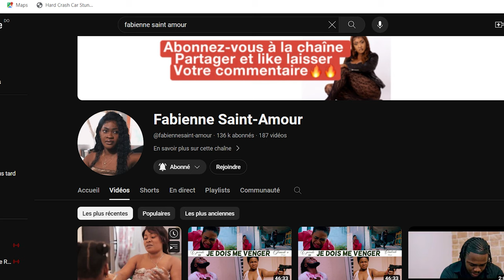FABY (EN CLOSE-UP) TOUT SAW PAT KONNEN DE ACTRICE FABIENNE SAINT-AMOUR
Decouvrons L'Actrice,Mannequin,Journaliste,Scenariste et plus @fabiennesaint-amour dans la rubrique closeup sur @blastkreyol509

@Fednaelle Francois  @FridelSajous  @Tripotay Lakay  @TrakaMusicGrp  @Èskew te konnen ?  @PimpNewstv  @Lion Georges Ernst  @Ricardo Nelson @Papy-G neg nen an  @Atis Djimi  @Matyas And Joj Haiti  @BANMVIBE TV  @BANM SWIV  @Baky Popile Official  @Chachou HaïTi 509  c@Christy Haiti  @Ça crée_Debo  c@Christy Presendieu  @Dug G  @D-FI Powèt Revòlte  @CLEARSHOT ENTERTAINMENT  @Enfo Astuce @EkLARi  @Lama Faché  @FridelSajous  @Fednaelle Francois  @Blondedy Ferdinand  @Femme a la guitare @MACHANN ZEN HAÏTI  @Haitian Music Only TV  @Haiti images  @Image Promo  @Èskew te konnen ?  @Kesnel Dorlean  @Widiana Bourdeau  @WIDIANA FAN'S  @CLEARSHOT ENTERTAINMENT  @Atis Djimi  @Actrice Rosie @Baky Popile Official  @BANM SWIV  @Chachou HaïTi 509  @Kafe Kreyol - TV  @D-FI Powèt Revòlte  @Fednaelle Francois  @Blondedy Ferdinand  @Femme a la guitare  @Godnel Latus Atis Billy  @Fre Gabe  @Global Promo Haiti  @Detaye Haiti Media Network  @Tele Image Valerio Saint-Louis  @TAK INFO PLUS  @Corrier Jackson  @JBEATZ DABEATZ  @Jay Jilet official  @Zago loray; Officiel  @ZEN KREYOL  @K-dilak Mesaje A  @KANIS  @Florence El Luche  @Franco Love Federo  @Créole Magazine  @Kok Letan Chofi @Ricardo Nelson  @Ti Mouche Don@lil hottboy @Fantom Ofisyel  @Fednaelle Francois  @Lion Georges Ernst @Widiana Bourdeau  @Will Official  @GUY WEWE RADIO A  @Wilmix Prod  @Wilfrid Petit Frere @Lion Georges Ernst​ @Zago loray; Officie